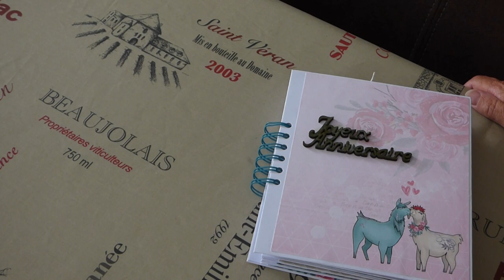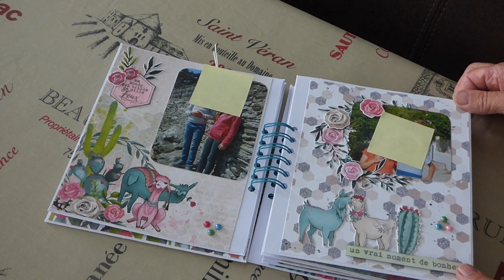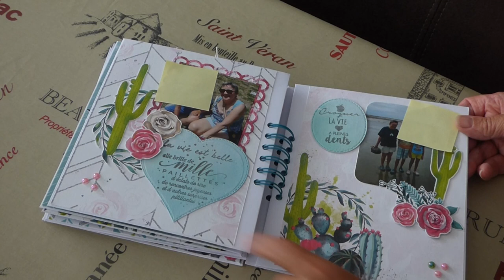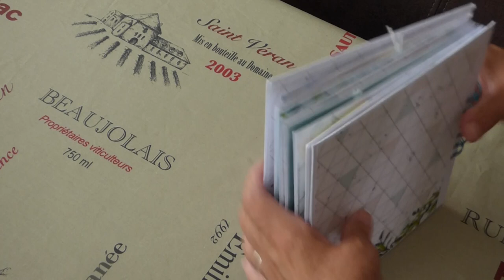Album Love Llama reliure à la Cinch pour anniversaire.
Un album fait pour l'anniversaire de mon petit fils ; avec une collection Laserowe Love Llama de chez Scrapinfluence ; c'est un plaisir de scrapper ces papiers tant ils sont beaux (vous retrouverez la collection sur mon haul Scrapinfluence n°2). J'ai pris une petite cartonnette très fine pour chaque page que j'ai recouverte de cardstock blanc 160 g puis les papiers qui recouvrent juste'avant la reliure.